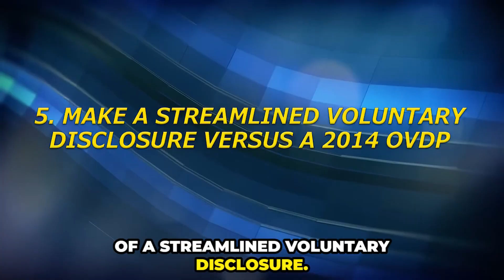Important Considerations for Streamlined voluntary Disclosure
If you have unreported foreign income, consider a streamlined voluntary disclosure. To get your questions answered, schedule a 10-minute consultation with the Law Offices of David W. Klasing. 💡